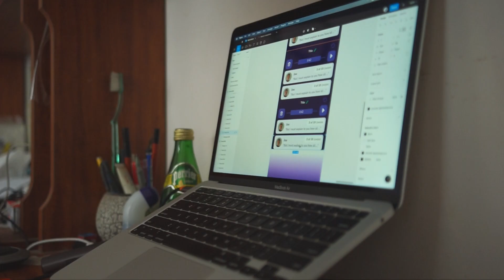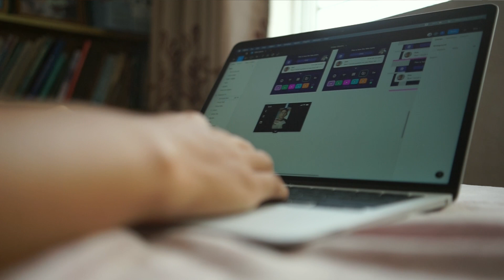UX Design - Work from home